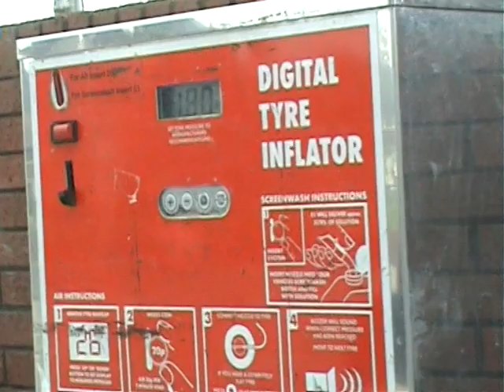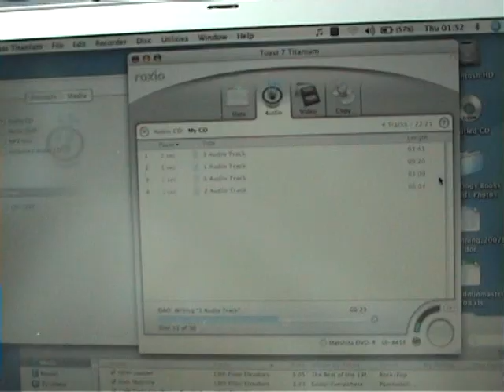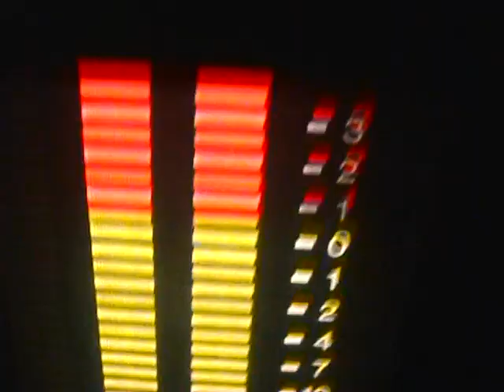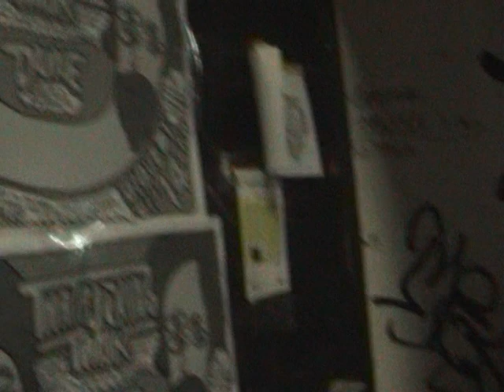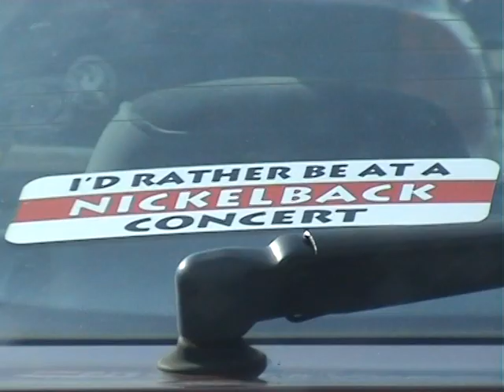That Fucking Tank ✹ Euro Tour Film (June 2007)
Short film documenting a European Tank tour.
That Fucking Tank are:
Andy Abbott - Baritone guitar and eagles.
James Islip - Drums, driving and lizard.